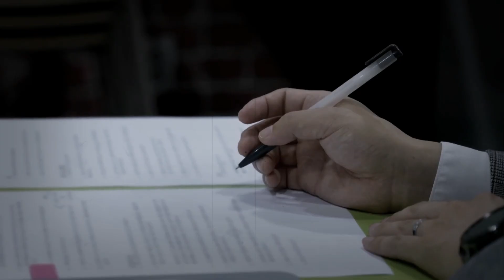Another WAR Ahead: Kim Jong Un Warns that US Policy is making War Inevitable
Is Kim Jong Un planning for war? Broken All Rules of Peace

After the conflicts in Ukraine and the Middle East, the next global showdown is quietly brewing in North Korea? With Kim Jong Un's recent bold moves, it's time we ask ourselves:  Is he gearing up for war?

Lately, Kim Jong Un's been breaking old North Korean rules like they're made of glass, saying South Korea is their "forever enemy" and dropping hints about war. But why the sudden change? And what does it mean for the world's safety?

With tensions rising and missile tests keeping us on edge, we're all wondering if the North Korean leader is truly gearing up for something massive. Or is there more to his moves than we realize?

Join us as we dig deep into the core of North Korea's secret government, figuring out why Kim Jong Un is doing what he's doing and looking at what his actions might mean.